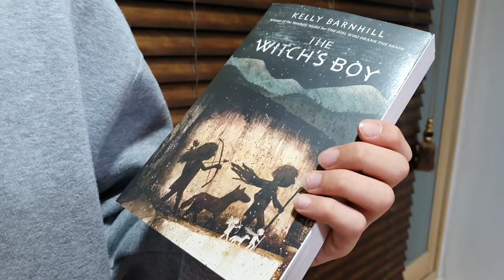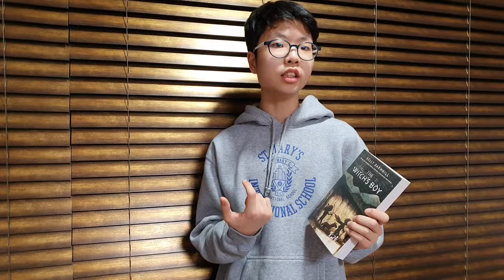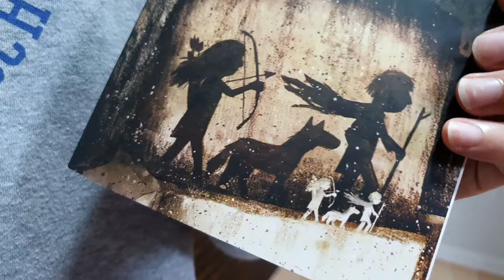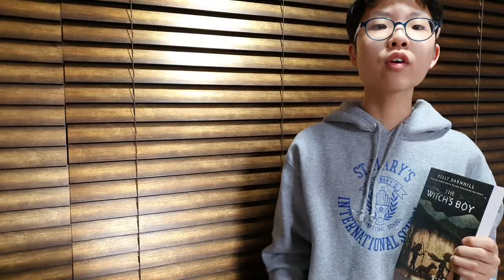[BookQuester] 'THE WITCH'S BOY' - "This is a book to treasure"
- by Kelly Barnhill (2014, 372 p)
- “A lightning bolt erupted from the cloud and aimed directly at Ned’s heart. He couldn’t cry out. He couldn’t even move. He could just feel the magic sink into his skin and spread itself over every inch of him, bubbling and slithering and cutting deep, until he didn’t know where the magic stopped and he began.”
- A Washington Post Best Book of 2014